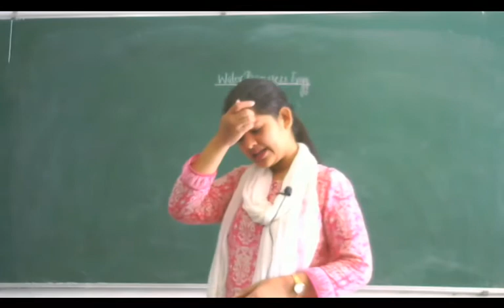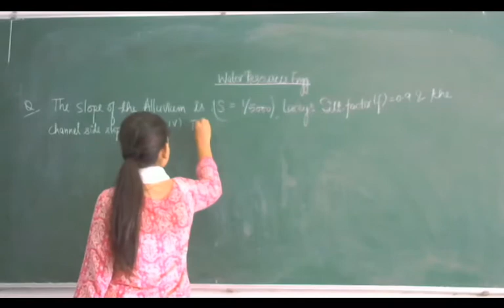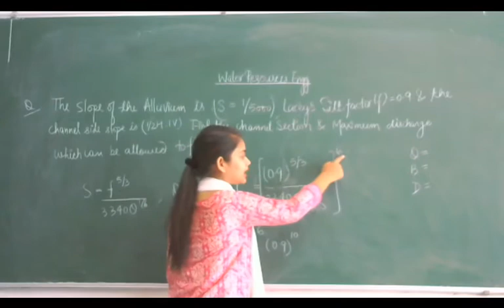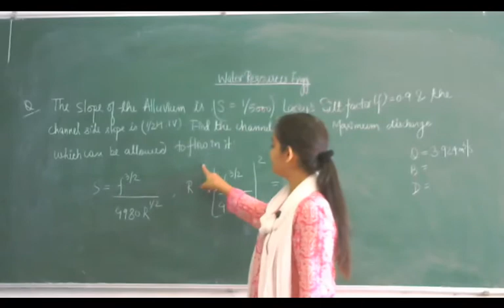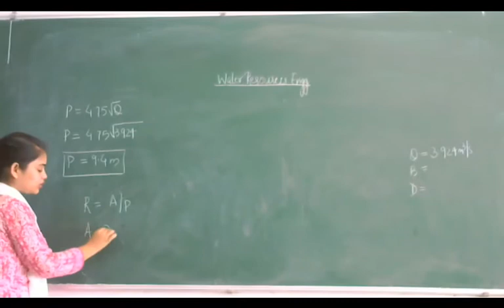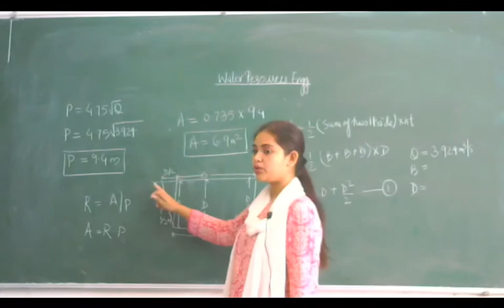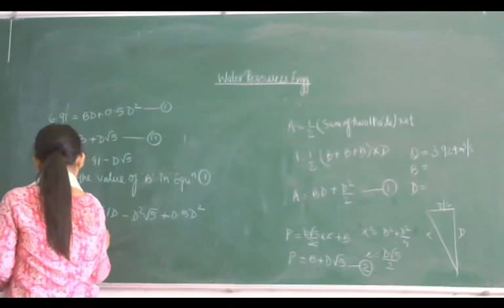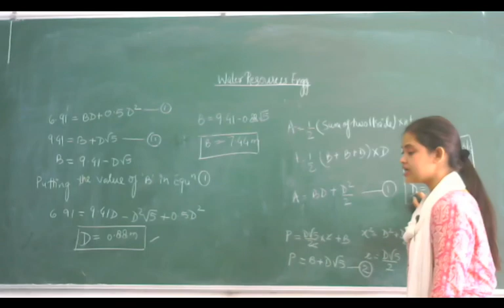WRE, Lecture 28